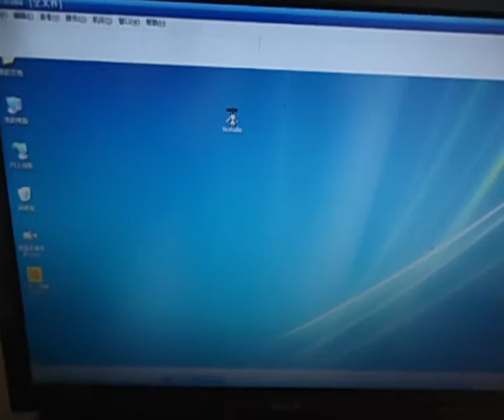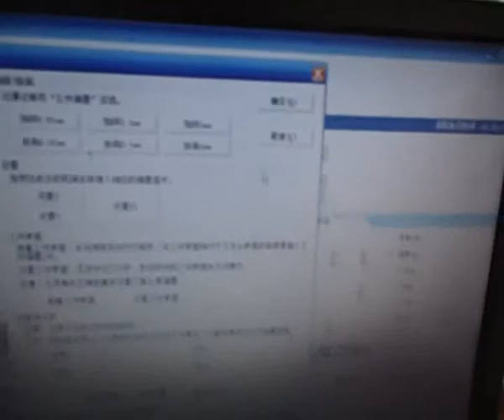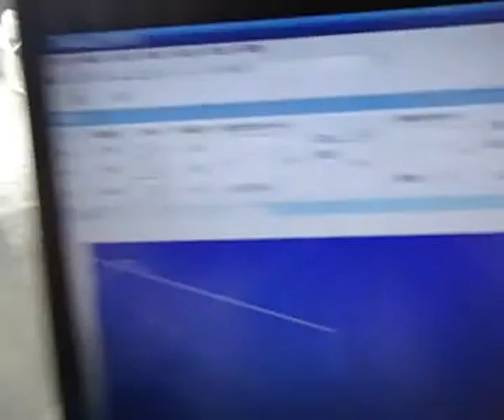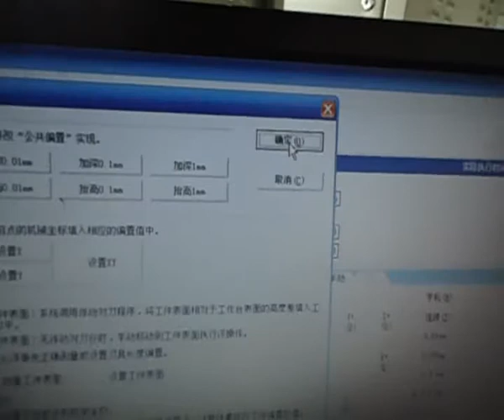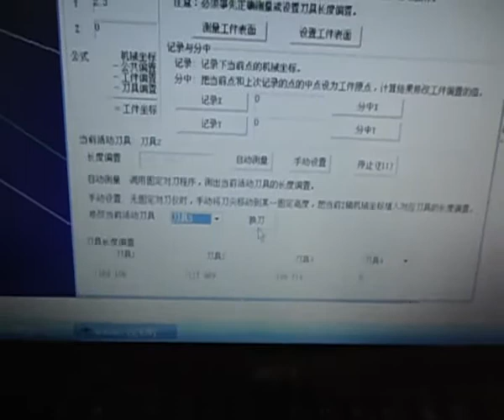Pneumatic 3 heads cnc router Fixing the Origin